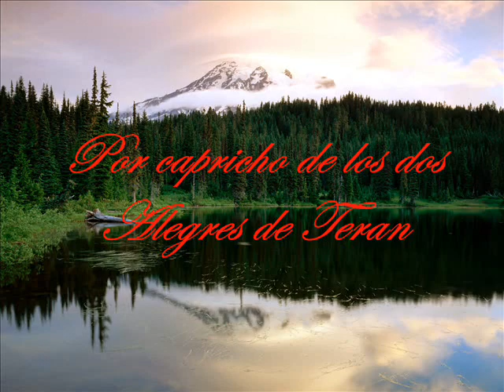POR CAPRICHO DE LOS DOS - LOS ALEGRES DE TERAN